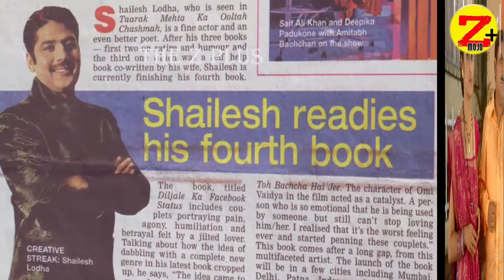तारक मेहता ने पटना के गुरुद्वारे के बारे में क्या कहा?|tarak mehta ka ooltah chashmah| The z plus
देश का सबसे लंबा चलनेवाला कॉमेडी सीरियल तारक मेहता का उल्टा चश्मा में एक अहम किरदार निभाने वाले शैलेश लोढ़ा पिछले दिनों बिहार पहुंचे. सीरियल में शैलेश गुजराती कौलमनिस्ट तारक मेहता के रोल में नज़र आते हैं. साथ ही साथ वो सीरियल में नैरेटर की भूमिका भी निभाते हैं और हर एपिसोड के अंत में वो अपने सटायरिकल अंदाज में किसी समाजिक समस्या पर एक प्रभावी तंज कसते निकल जाते हैं. छोटे पर्दे पर साल 2008 से ही तारक महता का रोल निभा रहे शैलेश अब तक चार किताबें भी लिख चुके हैं. शैलेश गुरू गोविंद सिंह की धरती पर पहुंचे और गुरुद्वारे में मथा टेका. गुरू गोबिंद सिंह सिखों के दसवें गुरू थे, जिनका जन्म पटना में हुआ था. तारक मेहता के उलटे चश्मे को यह गुरुद्वारा कैसा लगा आप भी सुन लीजिये..